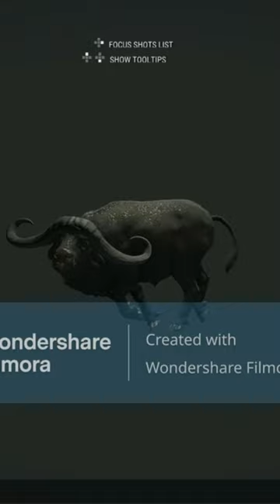Attacked by a diamond Cape buffalo